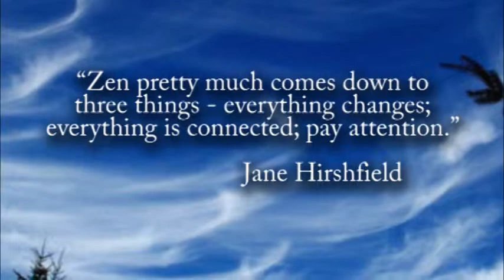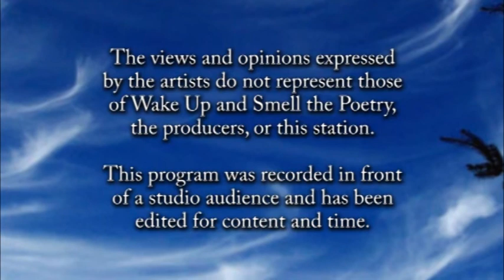Karen Skolfield, November 2014